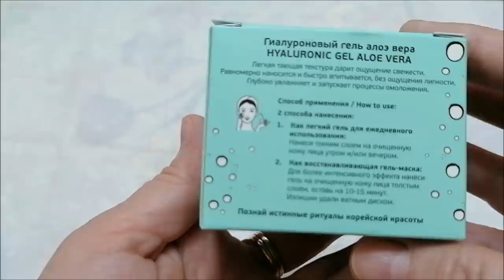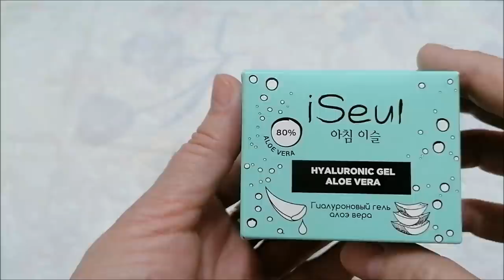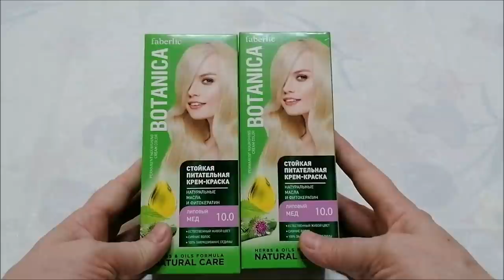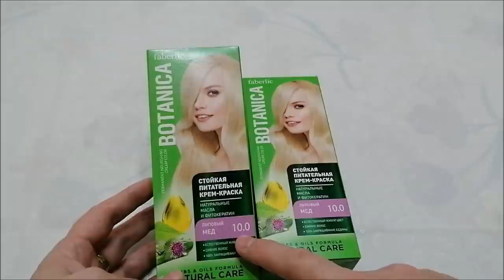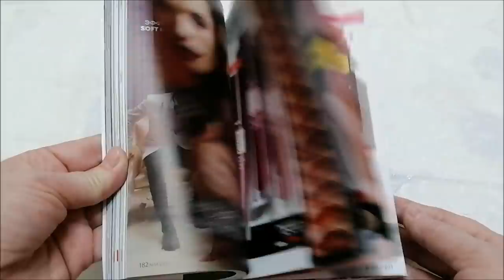Очень вкусная творожная запеканка/ Новинки Фаберлик/ Влог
Новинки Фаберлик, обзор, очень вкусная творожная запеканка, раздельное питание, буду худеть, влог.